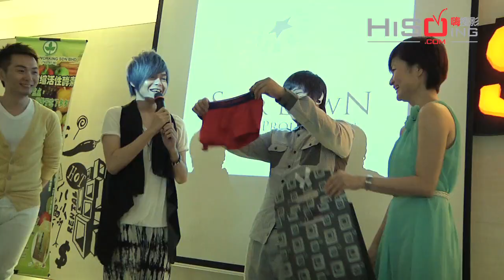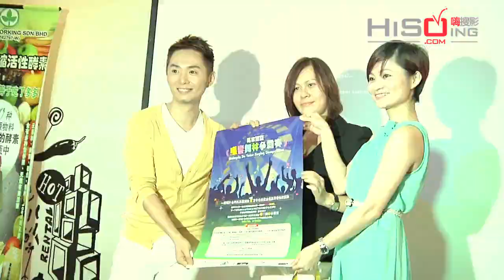林国伟要两个月甩5公斤肥油·Hisoing《娱乐最Live》·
《三合一》记者会
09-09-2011·11:00am·Sense Cafe Puchong IOI，雪兰莪

林国伟在今年《终极天王》歌唱赛中夺得亚军，被评审黎昇铭招揽成为星曙光音乐的第二位发片歌手，师兄Yean黄俊焰送上红色四角裤作为祝贺礼物及减肥目标，希望他在发片前成功瘦身5公斤。